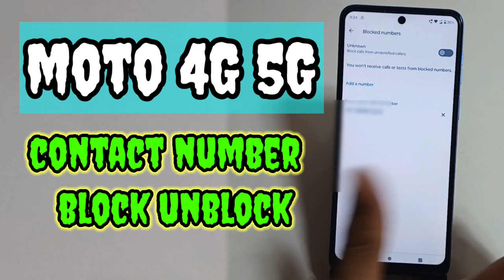moto mobile setting blacklist number kaise nikale | Moto add blacklist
About this

is video mein bataya Gaya hai moto mobile blacklist number ko kaise nikala jata hai

Galti se blacklist mein number par gaya hai kaise nikale

moto mobile setting blacklist number kaise nikale

 | moto add blacklist

 | moto mobile setting

moto mobile setting

| moto add blacklist | moto mobile setting

moto phone me blacklist se number...

blacklist se number kaise nikale viv...

blacklist se number kaise nikale

black list mein se number kaise nik...

Moto me block number kaise nik
moto mobile me blacklist number ka

moto ke phone me blacklist se number nikale

moto mobile se blacklist number kaise nikale

moto block number kaise nikale

moto blacklist setting

black list se number kaise nikale